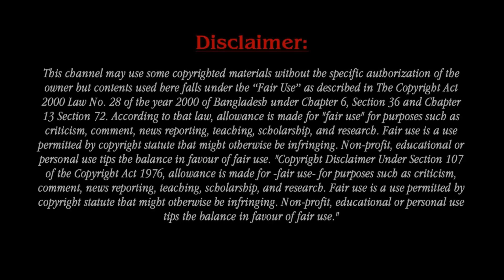Larsa Pippen and Marcus Jordan Are Officially Engaged, And Shows Massive Diamond Ring!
Larsa Pippen and Marcus Jordan continued to hint at wedding bells as they stepped out for dinner on Thursday. The couple fueled rumors of an engagement as they left Catch in West Hollywood together with Larsa sporting a dazzling ring.